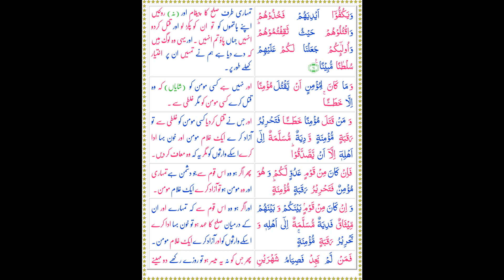AllahSays Fajr 24 Ramadan Quran - Surah An-Nisa Part-4 - Urdu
Order of Revelation_Order of Recitation_Surah Name_Verses

092_004_AnNisa_65-91